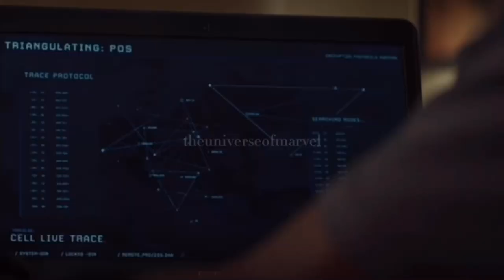Black Widow Deleted Scene | Natasha Calls Mason